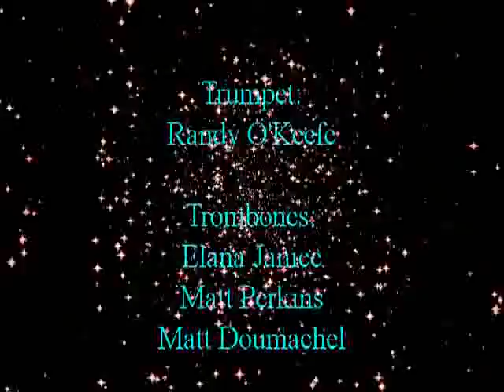"Kyrie" from Missa Solemnis 2004 (mirror)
the first performance of the Kyrie from my Missa Solemnis in 2004.  I'm conducting.